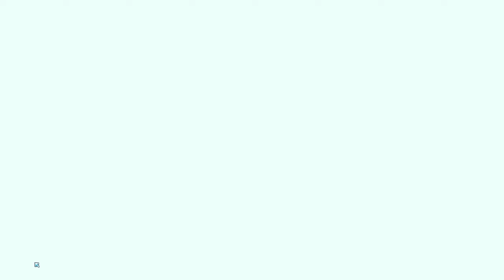Unlocking The True Potential Of Zote (Wildfrost Hollwfrost)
Wildfrost is a roguelike deck builder where you build a team of powerful fighters, as you fight against the malevolent forces that have put the land in a permeant deep winter. You will often have to make difficult choices that can mean life or death for you run. The game is available on PC and Nintendo switch, But be warned, this game very difficult and terribly addicting.
Shen is top tier.